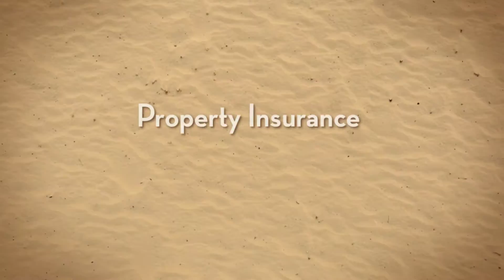Commercial General Liability Fort Lauderdale Florida 561 642 2886